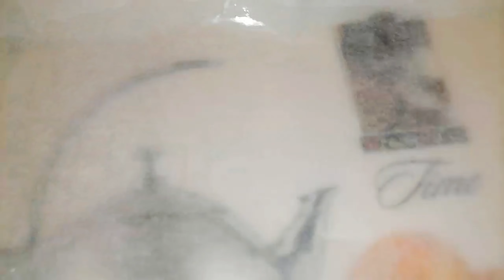MAKING GAJAK AT HOME 😋😋 | FULL RECIPE 🤤